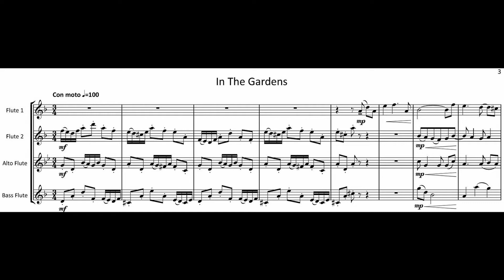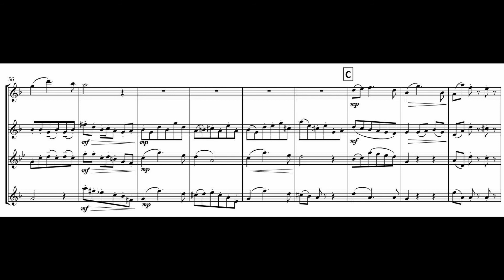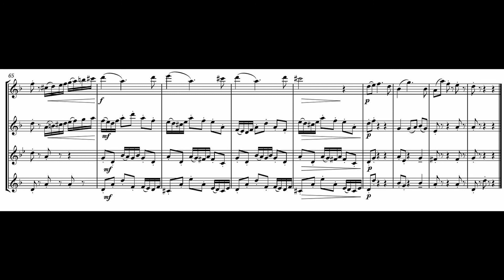FM936 Anderson In The Gardens 1 In The Gardens